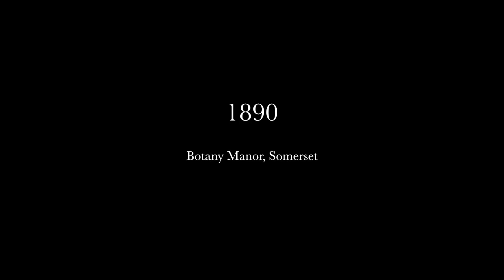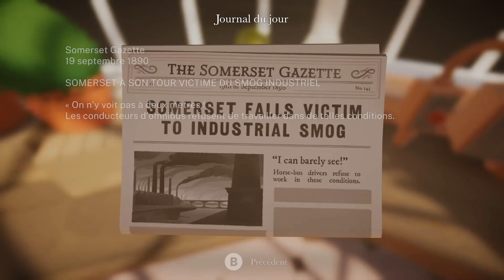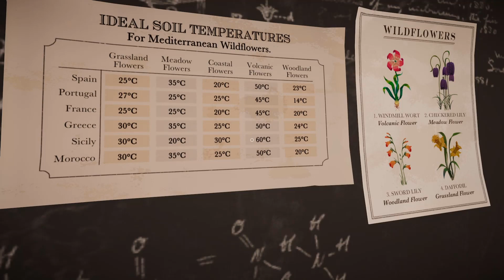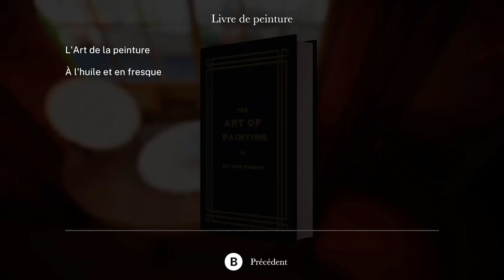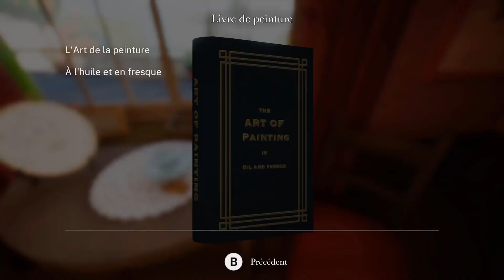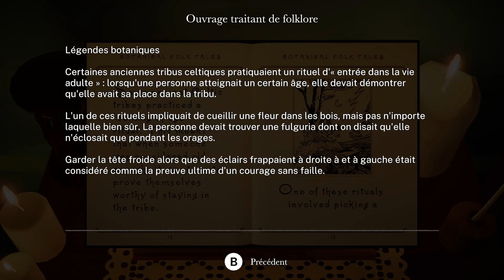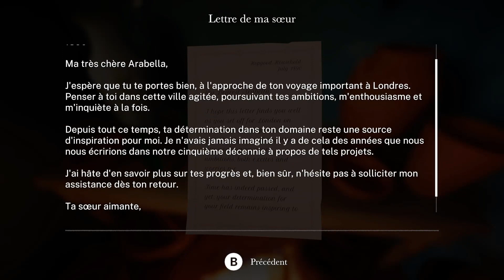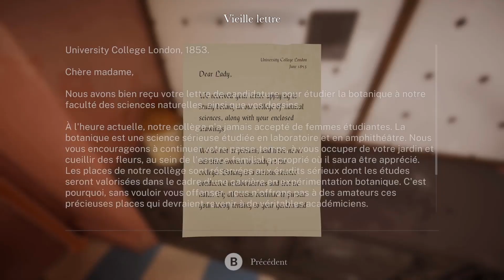Botany Manor - Découverte du jeu #1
hey aujourd'hui petite vidéo astuce dite moi se que vous en pensez dans les commentaires :)